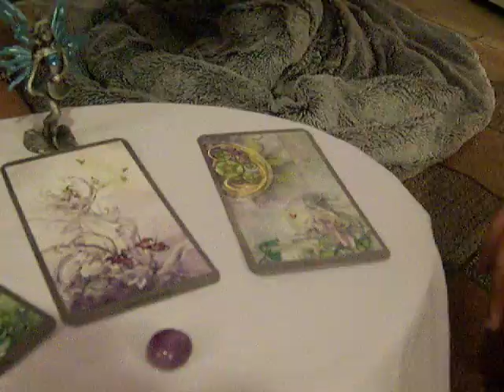The Broom Closet: Episode 11 (Ritual Craft)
The theme for this weeks broom closet, brought back by popular demand is (Ritual Craft).
we will talk about different subjects involving ritual.
Ritual Apparel
Mind Set for Ritual
Simple Altar Sets